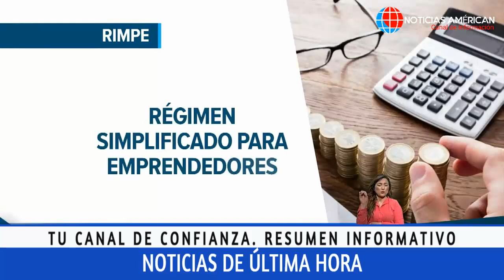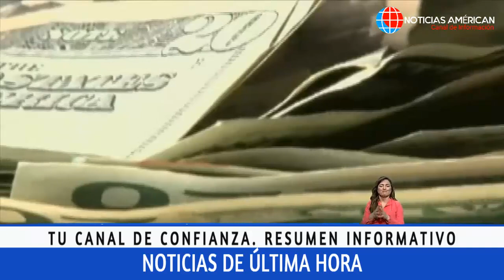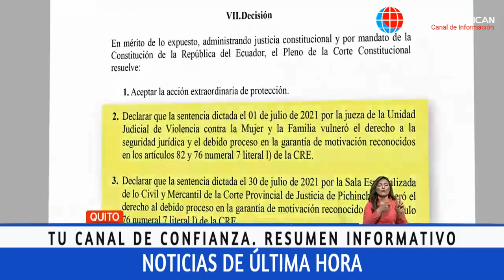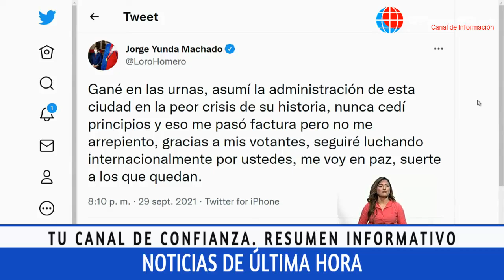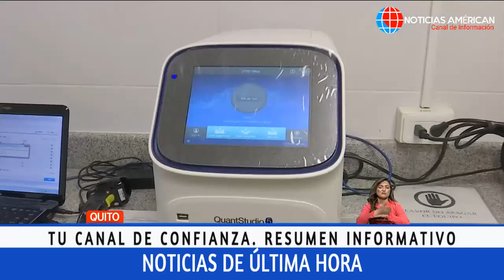NOTICIAS ECUADOR: HOY 30 DE SEPTIEMBRE 2021 ÚLTIMA HORA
Noticias Venezuela
Noticias Ecuador
Noticias Colombia